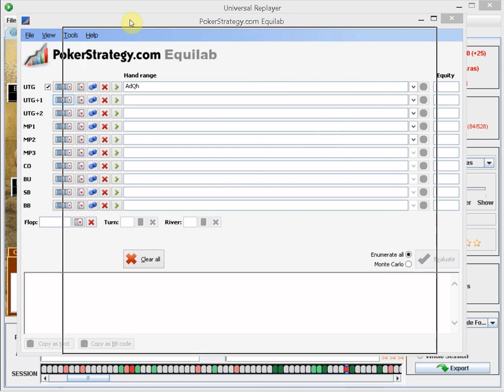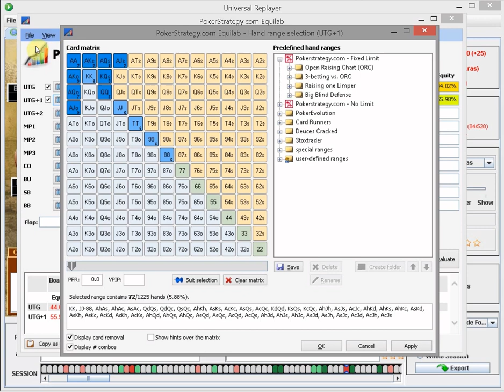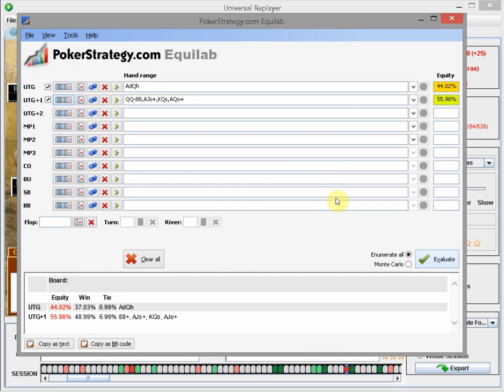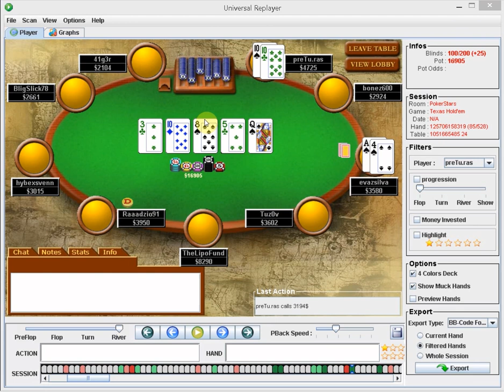Hand History Review - Carnival The Big $55 (Parte 2) - Ricardo Silva e Anthony Melo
Nesta série de vídeos, nós fazemos a revisão do torneio Carnival The Big $55, no qual fiquei em primeiro lugar. A intenção é mostrar como funciona o processo de revisão de jogadas e a análise feita para se tomar as melhores decisões em um torneio.